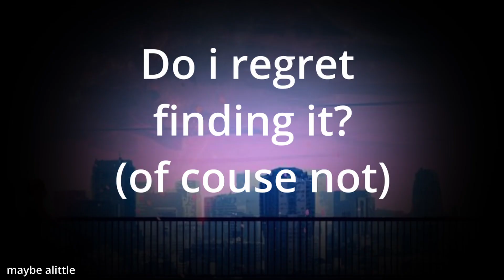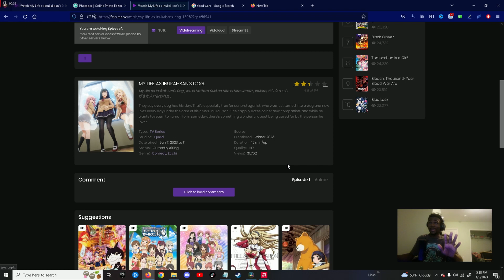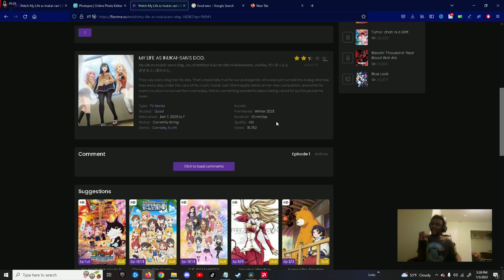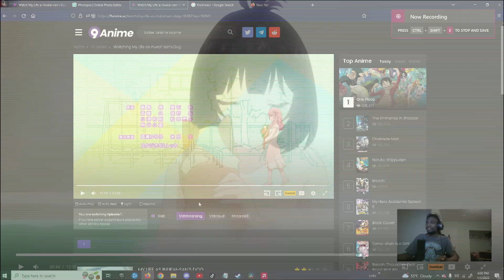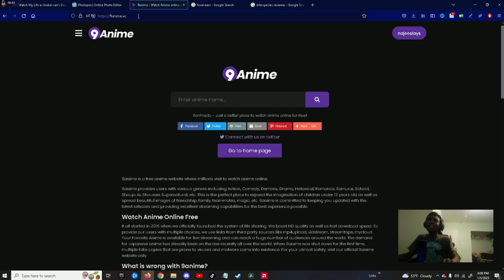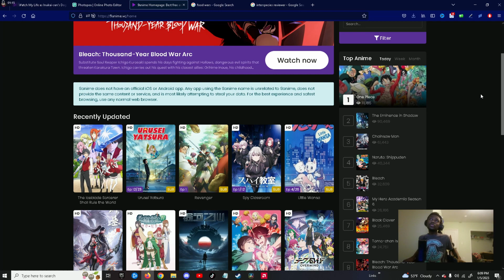Inukai-san's Dog: This Anime Will Scar You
This Anime Will Scar YOU for life

This Anime name is My Life as Inukai-san's Dog. Which is an Ecchi / Comedy anime also kinda like an isekai. As the main character seems to be reincarnated in some way as his classmates, inukai, dog. So far only one episode is out as of me writing this message but we see mostly everything from the MC perspective. Yes i mean from his literal eyes. The MC is also not named which would make me feel like its a self insert type of anime, and you already know what that means. Time to be scared...